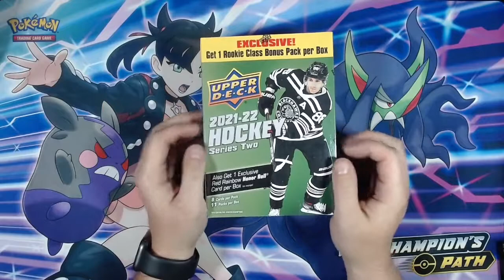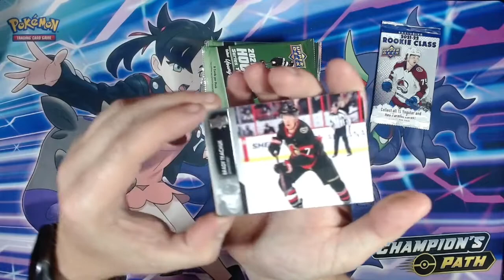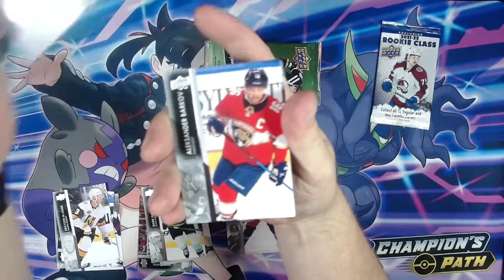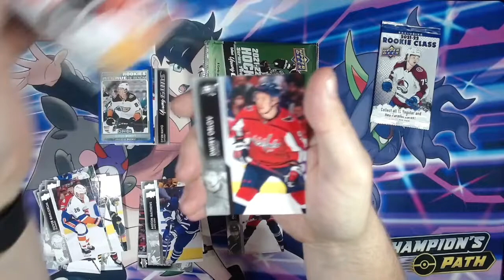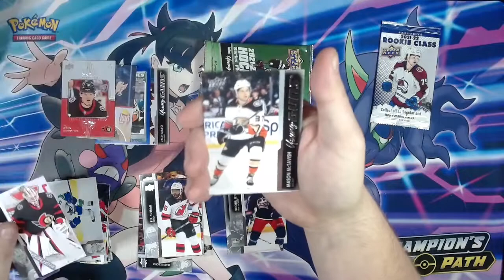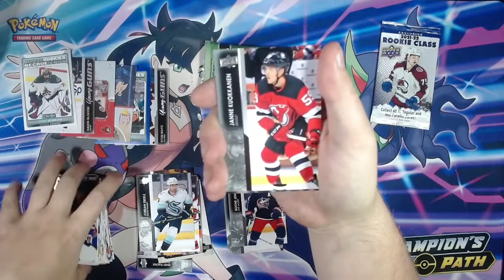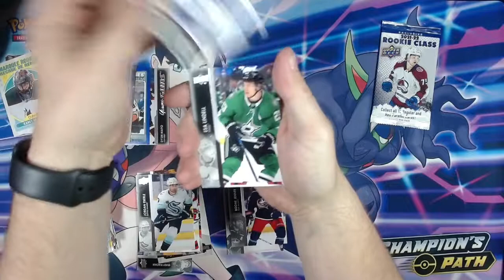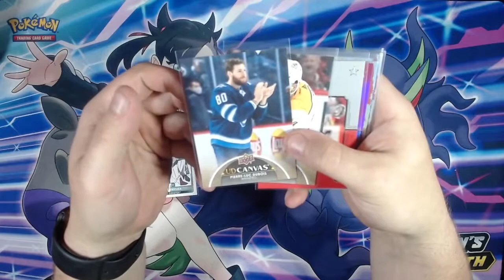Cracking Open a 2021-22 Upper Deck Series 2 Mega Box! (Target Version)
Cracking open a 2021-22 Upper Deck Series 2 Mega Box from Target! (Excell version)

Want to fill out your playable deck with staples needed? Looking to collect your favorite player or just looking to fill a binder spot? Shop our eBay, TCG Player and or BuySportsCards Storefront for singles by clicking below!

Timestamps:
0:00 - Opening Statements
0:45 - Pack Openings
7:43 - Pulls Recap